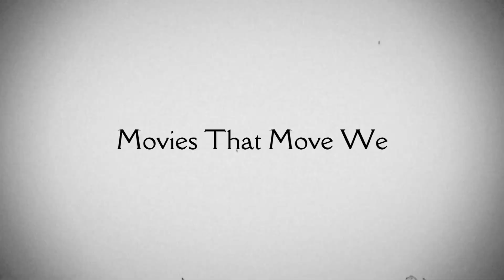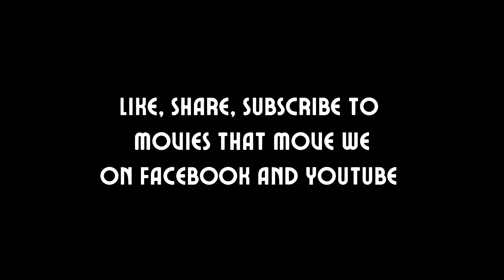Creed III (2023)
Creed III continues the story of Adonis Creed, the son of Apollo Creed, now retired from boxing. Damian, a friend from his past and former boxing prodigy, returns after serving time in prison. Damian doesn't just want  to get back in the ring, he wants a shot at the title. What will Adonis do to help his friend while still protecting his legacy?